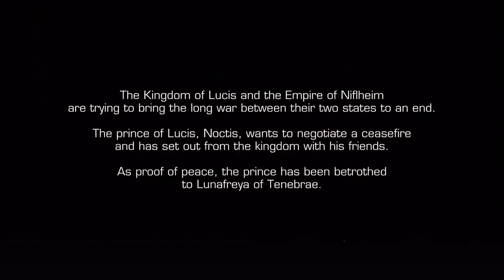FINALFANTASY 15 POCKET - Gameplay Walkthrough Part 1 - Chapter 1 (iOS)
📱GAME DESCRIPTION

FINALFANTASY 15 POCKET - Free

"Explore the world of FINAL FANTASY XV
with a cast of cute and cool characters! "

Now you can enjoy the FINAL FANTASY XV story across 10 exciting chapters

Tap to move, tap to talk, and tap to fight
Easy for anyone to pick up and play!

- Story -
The Tale of the Chosen King, Savior to the Star.

After years of fighting, the nations of Lucis and Niflheim at last agree to an armistice.

As a symbol of this promised peace, Noctis, crown prince of Lucis, is to wed the Lady Lunafreya of Tenebrae.

The prince sets forth for his wedding on the eve of the signing ceremony, sent off by his father, King Regis.
Unbeknownst to Noctis, however, the journey ahead is fraught with perils...